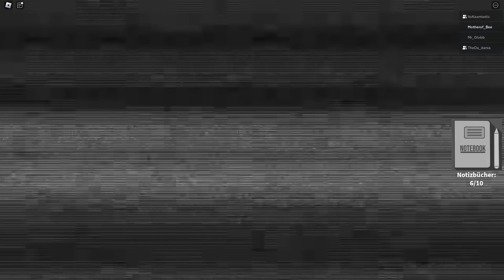dieses Spiel ist schlimmer als Rainbow Friends...1.MAL ABC LORE spielen!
Kaan, Dania und Lena spielen das 1.Mal ABC Lore auf Roblox...und es ist schlimm!